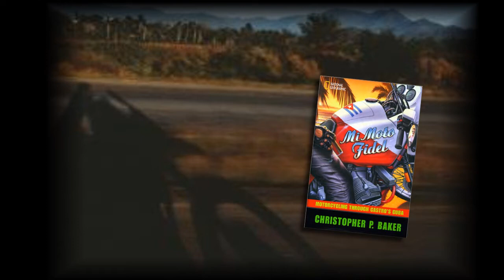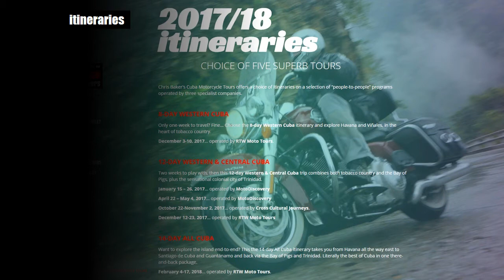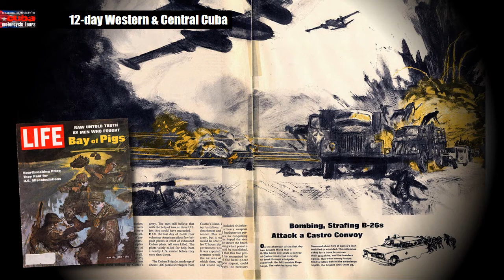Cuba motorcycle tours with motojournalist and celebrity biker Christopher P Baker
This slideshow video describes a series of 8-, 12- and 4-day group motorcycle tours of Cuba offered through Cuba Motorcycle Tours and led by renowned motojournalist, celebrity biker, and Cuba expert Christopher P. Baker